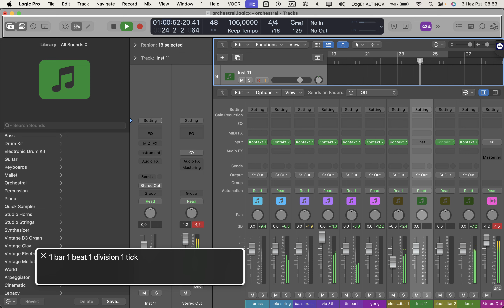Logic session 1🎹🎼🎶